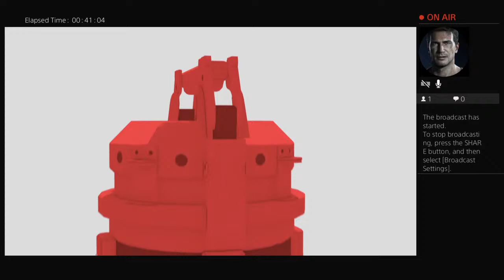Spiderman Miles Morales gameplay ULTIMATE Difficulty Part 1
Capt Lightning:
Game designer in training
Artist

Support my fellow you tubers:

Typical Gamer:
TG Plays
TG shorts

Samara Redway:
Samara Games

MacDannyGun:
GunvsGun
BrovsBro